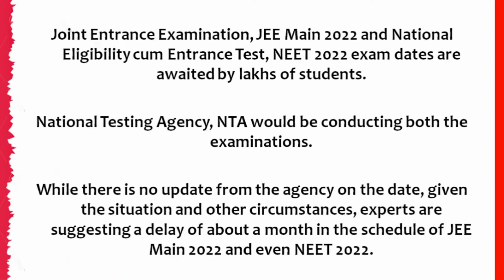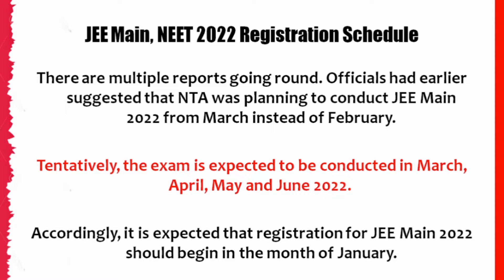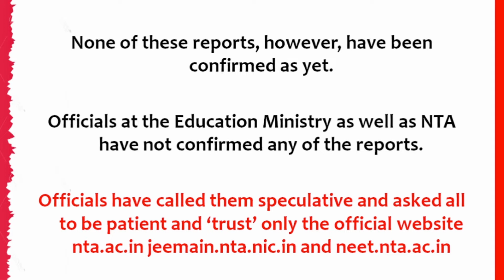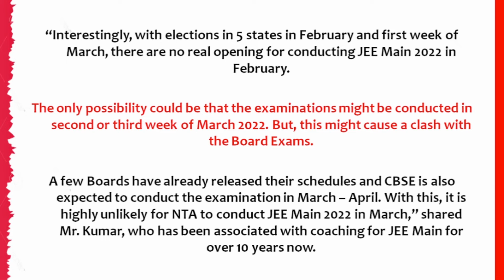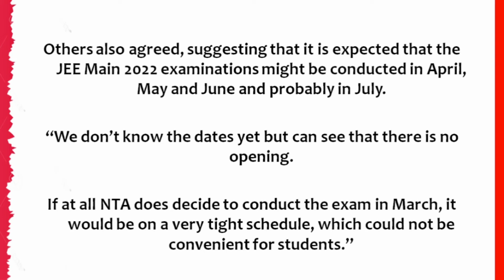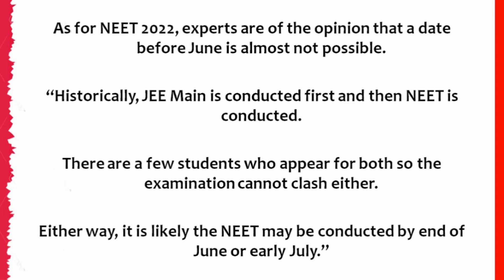JEE Main and NEET 2022 Likely to be delayed by a month | Experts share tentative schedule